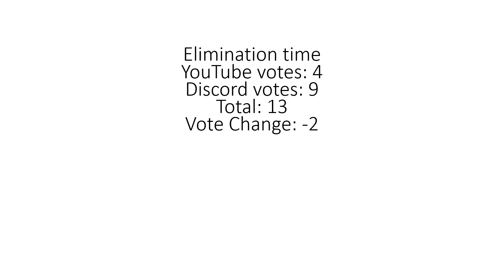Random Pokémon Tournament Again 8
~`!1@2#3$4%5^6&7*8(9)0_-+=QqWwEeRrTtYyUuIiOoPp{[